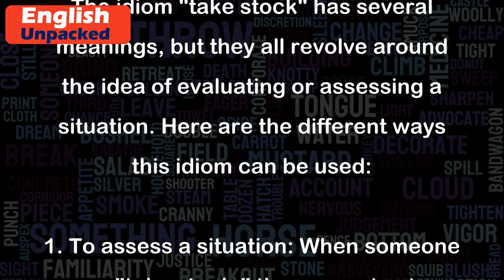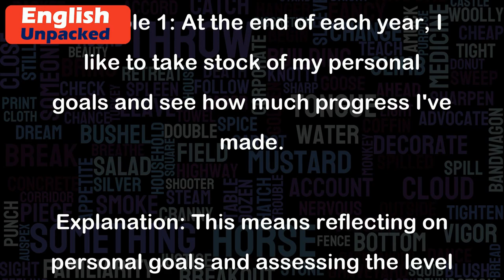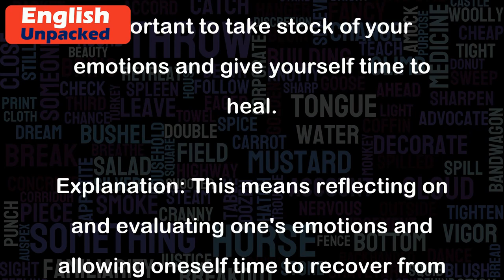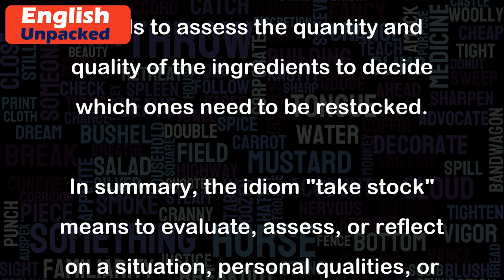Take stock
The idiom "take stock" has several meanings, but they all revolve around the idea of evaluating or assessing a situation. Here are the different ways this idiom can be used:
1. To assess a situation: When someone says "take stock," they mean to step back and evaluate or assess a situation, usually to understand its current state or progress. It involves considering the details, strengths, weaknesses, and overall condition of something.
Example 1: After a long day of work, it's important to take stock of your accomplishments and plan for the next day.
Explanation: This means reflecting on what you have achieved during the day and making plans for the following day based on your assessment.
Example 2: Before making any decisions, the company's board of directors needs to take stock of the financial situation and performance of the business.
Explanation: This means the board needs to thoroughly evaluate the company's financial state and overall performance before making any decisions.
2. To evaluate personal qualities or progress: "Take stock" can also refer to self-reflection or self-assessment, where individuals evaluate their qualities, progress, or personal growth.
Example 1: At the end of each year, I like to take stock of my personal goals and see how much progress I've made.
Explanation: This means reflecting on personal goals and assessing the level of achievement or progress made towards those goals.
Example 2: After a breakup, it's important to take stock of your emotions and give yourself time to heal.
Explanation: This means reflecting on and evaluating one's emotions and allowing oneself time to recover from the breakup.
3. To evaluate inventory or supplies: In a business or retail context, "take stock" can refer to the physical act of counting or assessing the inventory or supplies available.
Example 1: Every month, the store manager takes stock of the products to ensure accurate inventory records.
Explanation: This means the manager counts the products to ensure that the inventory records match the actual stock available.
Example 2: Before placing a new order, the restaurant owner needs to take stock of the ingredients and determine which ones need to be replenished.
Explanation: This means the owner needs to assess the quantity and quality of the ingredients to decide which ones need to be restocked.
In summary, the idiom "take stock" means to evaluate, assess, or reflect on a situation, personal qualities, or inventory. It is a versatile idiom used in various contexts to understand the current state or progress of something.